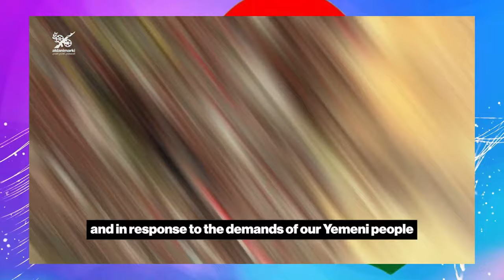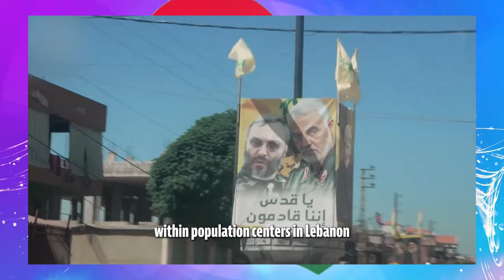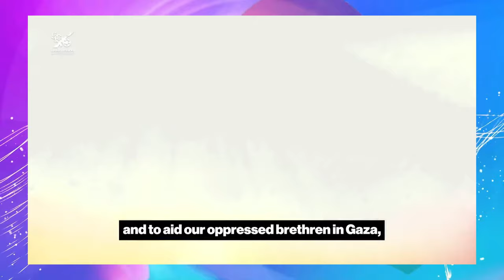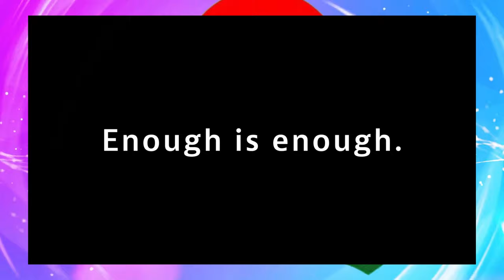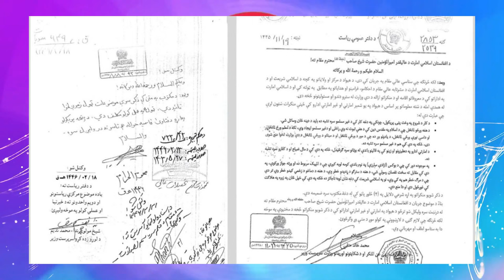Jstudio ~| እስራኤል~ "ኣዛዚ ቀቲለ"። ሑቲ~ ኣጥቂዑ፣ 18 ቆሲሎም። ጣሊባን~ ሓዱሽ ሕጊ ኣውጺአ፣ "ኢምባሲ ድማ ኣየድልየንን"